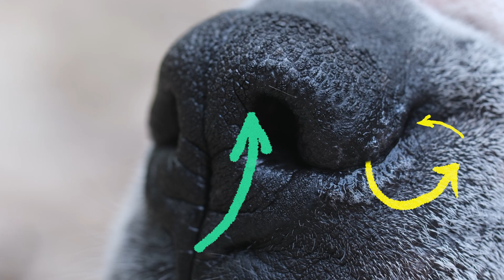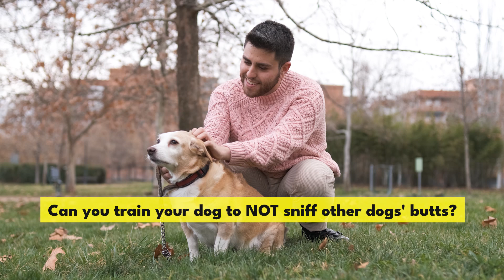If Dogs Have Such a Powerful Nose, Why Do They Need to Stick It Up Another Dog's Butt to Smell It?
Ever wondered why dogs, with their incredibly powerful noses, feel the need to sniff each other's butts? In this video, we dive into the fascinating world of dog sniffing behavior and uncover the reasons behind this unique greeting ritual. You'll learn about the amazing anatomy of a dog's nose and how their olfactory sense plays a crucial role in their communication. We’ll explain why dogs smell each other as part of their social behavior and what information they gather from this scent greeting. If you’re curious about dog communication through smell and the science behind their nose power, you’re in the right place!

Not only will we explore the reasons behind dog sniffing, but we'll also provide tips on teaching your dog not to sniff butts in inappropriate situations. Understanding dog sniffing is the first step in training them to greet in a more acceptable manner. We'll share practical advice on stopping dog butt sniffing and offer insights into dog behavior that can help you manage this natural but sometimes embarrassing habit. Whether you’re looking to understand dog nose function or seeking tips on dog behavior, this video has got you covered. Join us as we unravel the mystery of why dogs sniff butts and how you can train them to do it less often!

🐕‍🦺 CHAPTERS 🐕‍🦺
0:00 Dogs are born sniffers
0:26 Where do chemicals packed into a dog’s behind come from?
1:39 The dominant dog will initiate the sniffing
2:07 How does your dog’s nose know so much?
3:53 No secret emotions!
4:38 Your dog’s breed can determine how powerful their nose is
5:50 Can you train your dog to NOT sniff other dogs' butts?
6:50 What a dog’s nose doesn’t know (that you do)